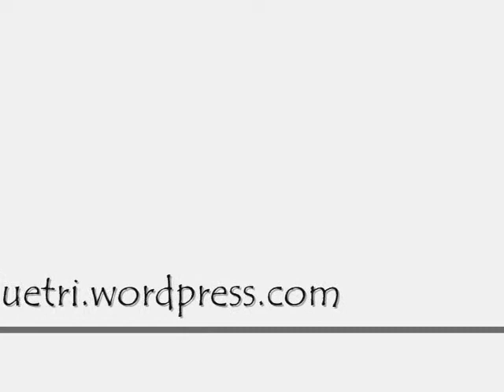Skok za skokem a naše první starty v kategorií A3 :-D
natočeno Dášou Laníkovou - díky :)